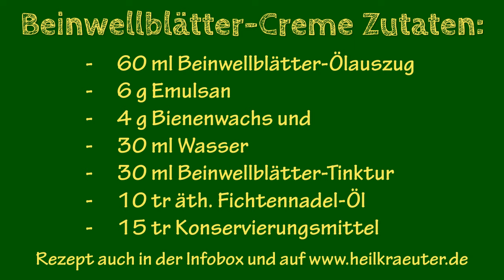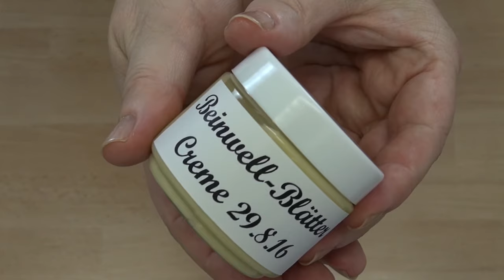Beinwell-Blätter-Creme selber machen - gegen Verstauchungen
So macht man eine Beinwell-Blätter-Creme gegen Verstauchungen und andere Gelenkerkrankungen.

Zutaten:
60 ml Beinwell-Blätter-Ölauszug
6 g Emulsan
4 g Bienenwachs und
30 ml Wasser
30 ml Beinwell-Blätter-Tinktur
evtl. 10 tr äth. Fichtennadel-Öl
15 tr Konservierungsmittel, z.B. Biokons Plus

Wie man den Beinwell-Blätter-Ölauszug und die Beinwell-Blätter-Tinktur selber machen kann, zeige ich in zwei anderen Videos.

Die Creme lässt sich gut verstreichen.
Durch die Beinwell-Blätter-Wirkstoffe hilft sie bei der Wundheilung und gegen Verstauchungen und Muskelzerrungen.

Viel Spaß beim Nachmachen und

Gutes Gelingen!

Bezugsquellen für Produkte zum Video:

* Becherglas 250 ml
* Becherglas 100 ml
* Cremedose 100 ml
* Konservierungsmittel Biokons Plus

Die meisten Gerätschaften und Zutaten kann man auch bei spinnrad.de bestellen.
Auch in Apotheken kann man viele Kosmetik-Zutaten bestellen, aber das hängt von der Bestellbereitschaft der jeweiligen Apotheke ab.

Bezugsquellen für Kameras, mit denen ich meine Videos filme und fotografiere:

* Panasonic Lumix GH4
* Objektiv Panasonic Makro 45mm